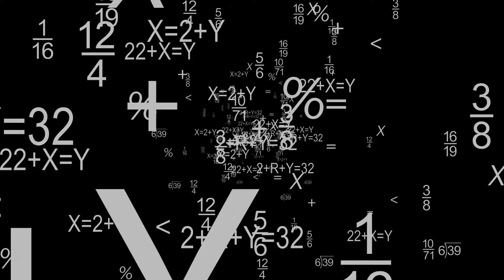Gwendolyn Spencer Lovelace was a dedicated highly acclaimed Mathematics teacher and tutor.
She held leadership positions in various national and local community organizations including Alpha Kappa Alpha Sorority, Inc., The Chums, Inc., the Camp Grove Neighborhood Association and the Camp Grove Neighborhood Educational Center Board.